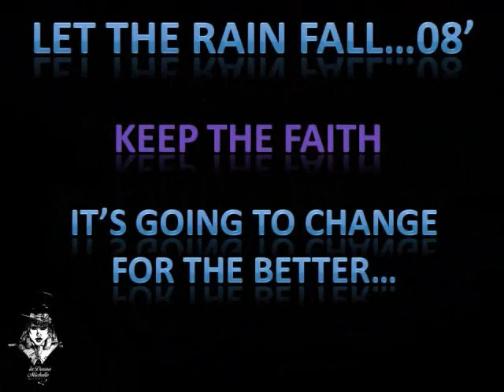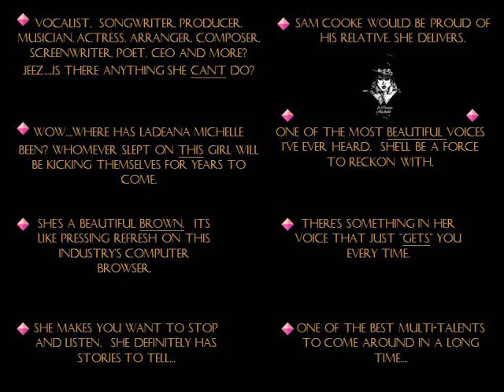HELP FOR BARACK OBAMA FROM SUPERTALENT LADEANA MICHELLE-WOW!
LaDeana Michelle is the GORGEOUS creator, singer, producer, writer, arranger, composer and performer of "Keep Your Faith", the positive, feel-good song dedicated to Barack Obama--the original YouTube video that was leaked and has been spreading on the net like wildfire. It is a strong message of encouragement to Obama and responses are pouring in from all over the world from people who agree with that message. She is an entertainment prodigy--many are saying there is not much she CANT do. Also a CEO and savvy businesswoman, word is...she is also a soon-to-be self-made millionaire through her partnership real estate and project management ventures.

She is a direct relative of the legendary Sam Cooke and Eddie Kendricks (Temptations) and has performed with some of everybody in the business. She will be released worldwide soon and is gaining fans all over the world--all who highly anticipate her arrival. Multi-octave vocalist, songwriter, producer, arranger, composer, actress, screenwriter, concept designer, poet, musician, author, CEO, humanitarian and so much more. LaDeana Michelle will soon be a household name in the entertainment and business industries.

With an upcoming worldwide album release slated as "One of the hottest in a long time", several upcoming films (two are of her own creation--the next female Tyler Perry?) multi real estate development projects as well as social programs for low-income youth, she is definitely one to watch for 2009.